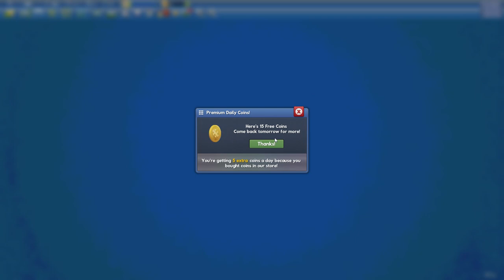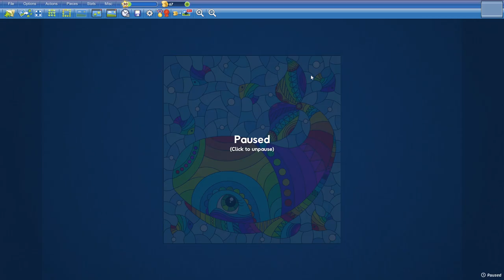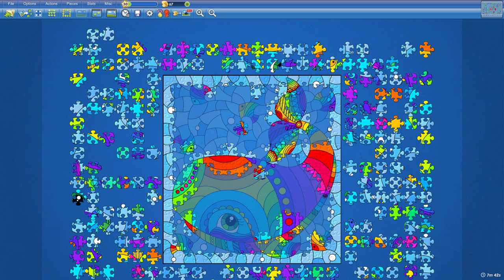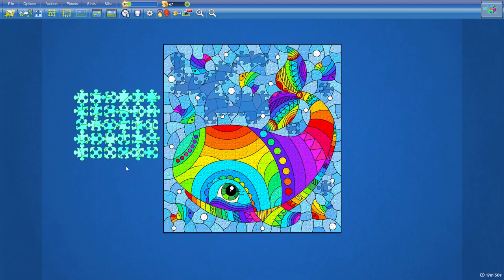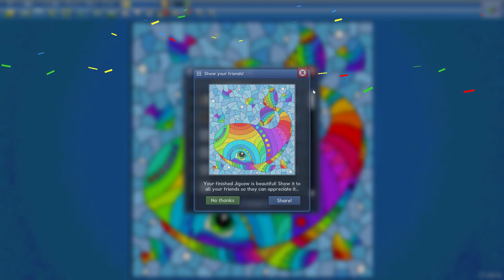Rainbow Fish in 19min42s